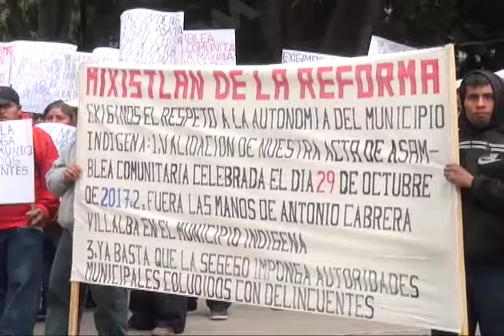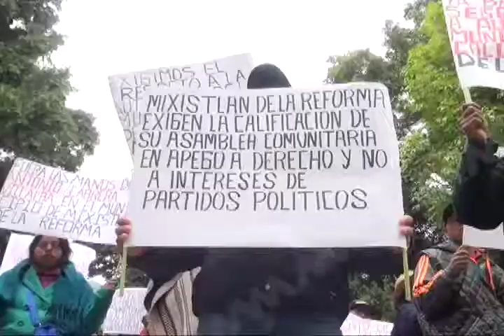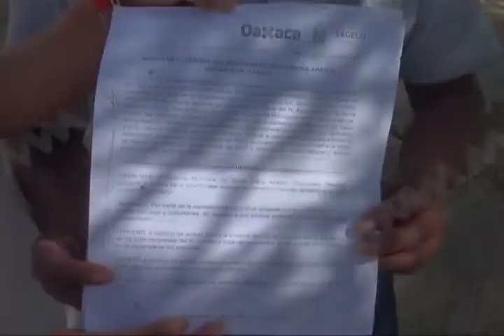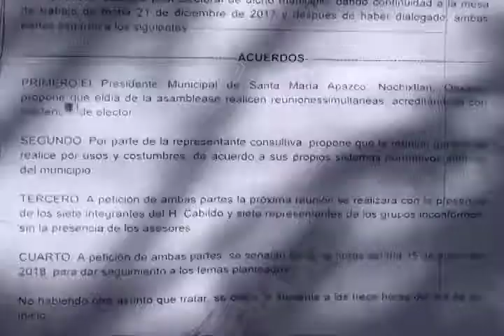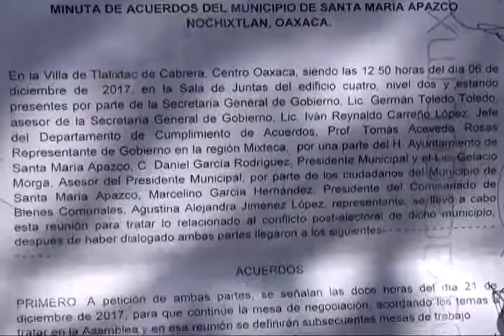Denuncian habitantes de Apazco incumplimientos de acuerdos por la Segego